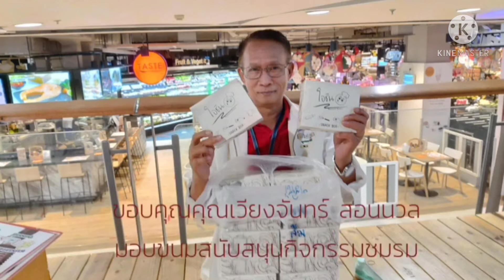ชมรมคาราโอเกะอุดรธานีด้วยรักและผูกพันและมิตรภาพที่งดงาม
จัดทำเพื่อสันทนาการ ไม่มีเจตนาเพื่อการค้า